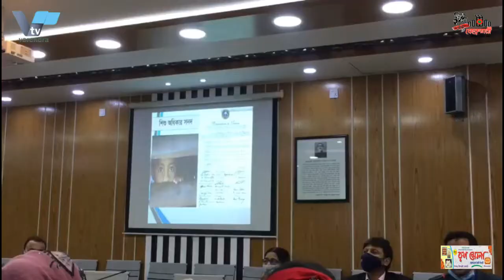জালিয়াতি ও প্রতারণার মাধ্যমে রাসিক মেয়র ও সিটি কর্পোরেশনের ভাবমূর্তি ক্ষুণ্নের অপচেষ্টা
জালিয়াতি ও প্রতারণার মাধ্যমে রাসিক মেয়র ও সিটি কর্পোরেশনের ভাবমূর্তি ক্ষুণ্নের অপচেষ্টা আন্তর্জাতিক চক্রের